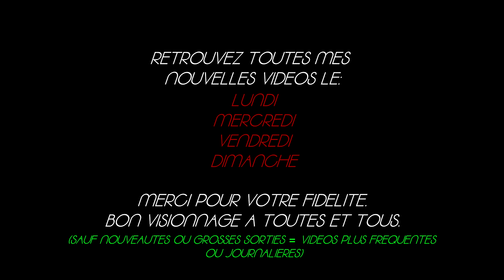Fountain Of Youth #30 - A la recherche du Santa Maria - Let's play fr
Survival: Fountain of Youth est un jeu solo de survie en monde ouvert. Incarnez un explorateur du 16e siècle naufragé sur une île des Caraïbes, apprenez à fabriquer des outils et un abri, et survivez pour révéler les secrets d'une ancienne civilisation et de votre destin.